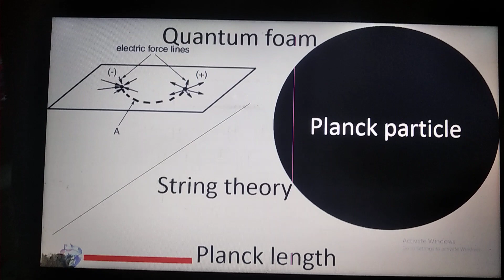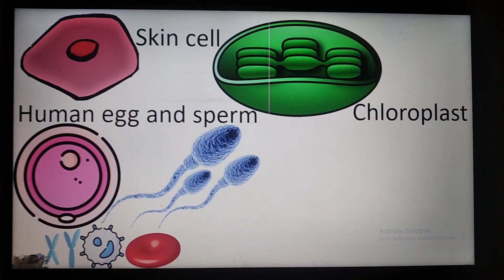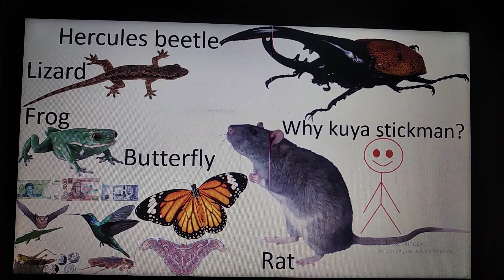Scale of the universe III Part 1 (Ft.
From Calabi yau manifold to Polar bear